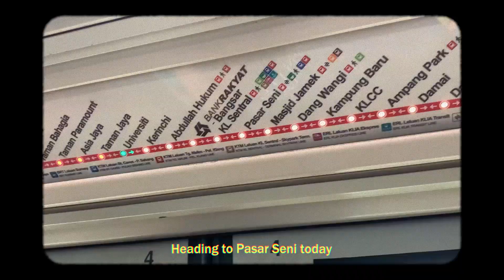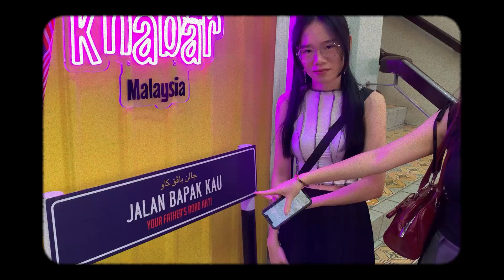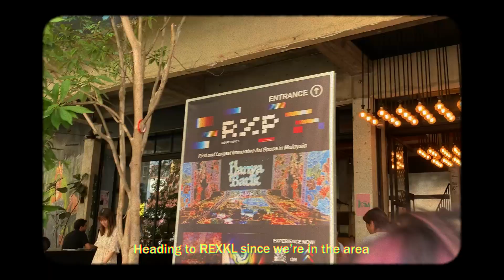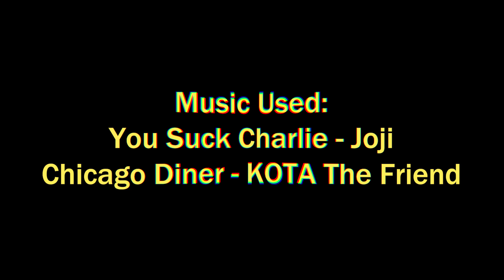good days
hello, i will try to be uploading more now since i'm bored asf LMAO.